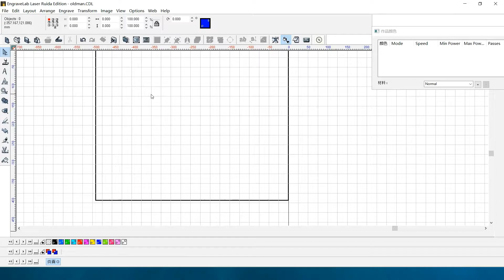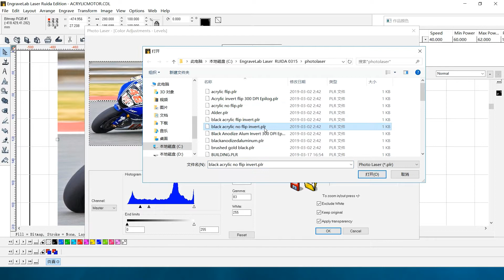Photo Laser Engraving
Argus laser engraving machine software with powerful functions:

1. Vertization: easily vertize file and improve file resolution
2. Photo Laser: change photo into engravable file, greatly imrpove working efficiency
3. 3D Engraving: convert file into greyscale depth, greatly improve working efficiency
4. Nesting: re-arrange the design, help you save material